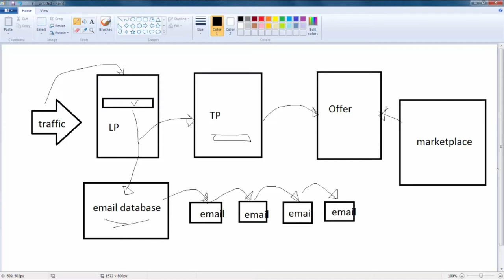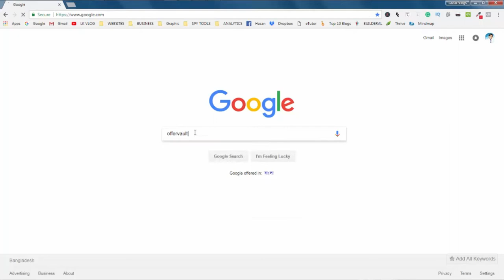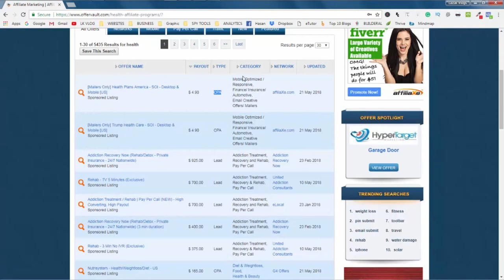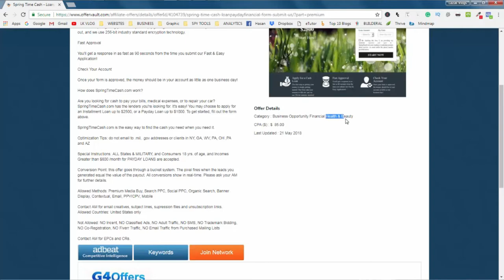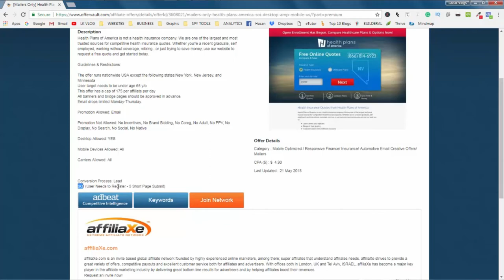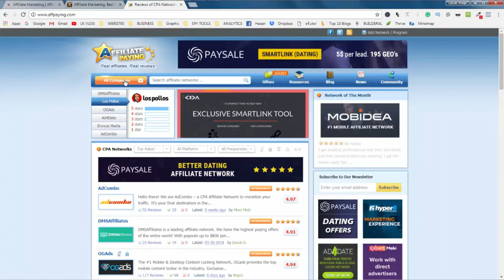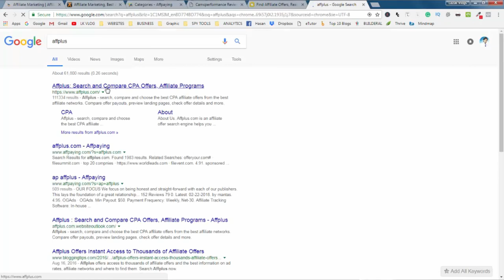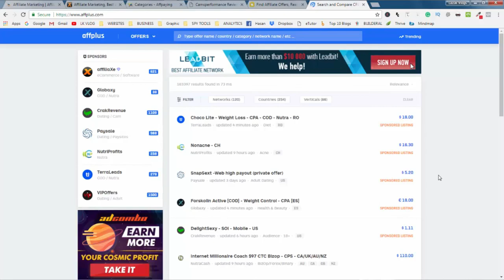How To Find Affiliate Programs – Detailed Guide (Bangla)